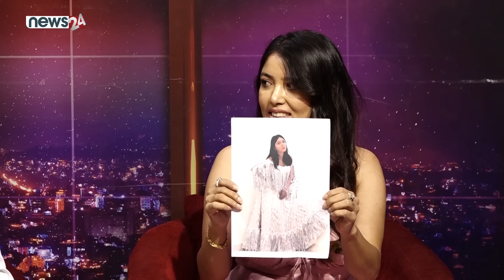पल र पूजा भोज खुवाउन तयार, तर कहिले ? दुई बीचको सम्बन्धको खुलासा ! Paul Shah and Pooja sharma I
पल र पूजा भोज खुवाउन तयार, तर कहिले ? दुई बीचको सम्बन्धको खुलासा !  Paul Shah and Pooja sharma I E- TALK